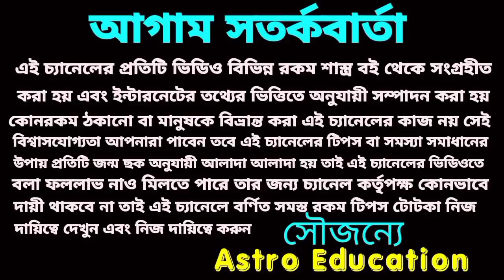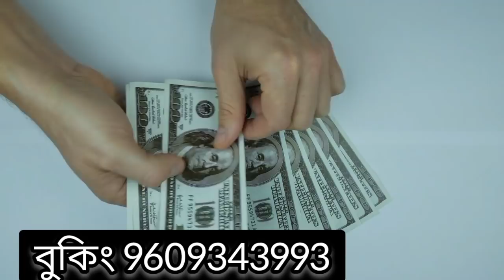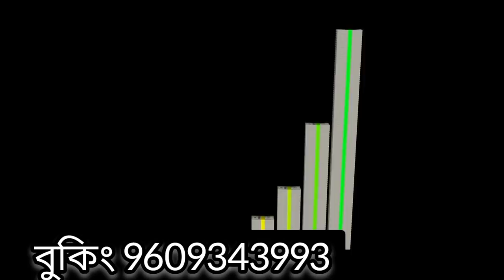11 May 2022 এই 5 টি রাশির হঠাৎ প্রাপ্তি হতে চলেছে!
11 May 2022 এই 5 টি রাশির হঠাৎ প্রাপ্তি হতে চলেছে!